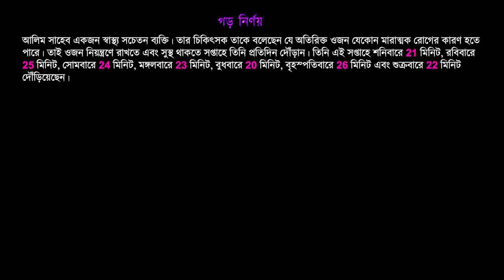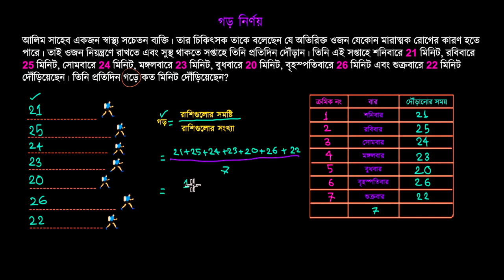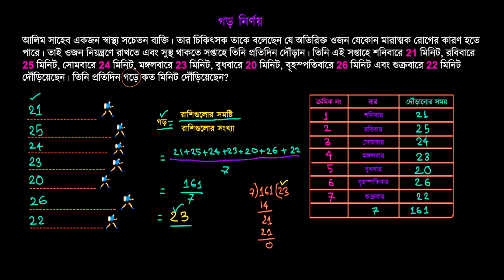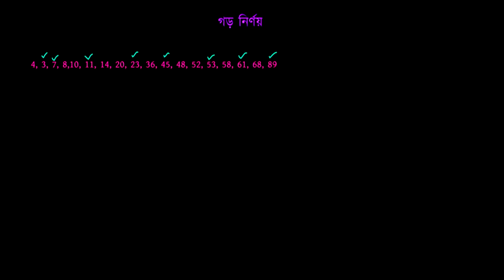গড় নির্ণয় [Determining Mean] [Grade 6 (NCTB)]